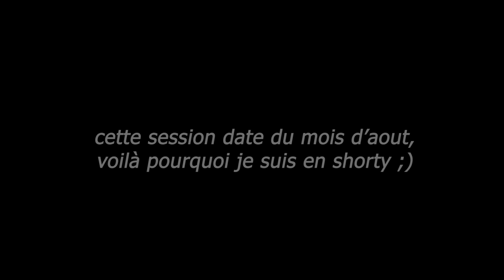BELLE SESSION D' 1M AU SUNSET | VENDEE | POV edit ( Vlog Surf )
Mon partenaire : SRUF
 -10% SUR TOUT LE SITE AVEC MON CODE : KILLIAN10

Heyy ! moi c'est Killian, j'ai 15 ans et je suis juste un mec passionné par l'océan et la vidéo et qui veut partager sa passion ! si tu aimes ce que je fais n’hésite pas à me soutenir en t'abonnant et en partageant ça ferait super plaisir !

apprendre surf débuter surf comment surfer commencer le surf planche en mousse planchde de surf en mousse conseils surf fr apprendre à surfer cours surf france cours surf tuto surf fr